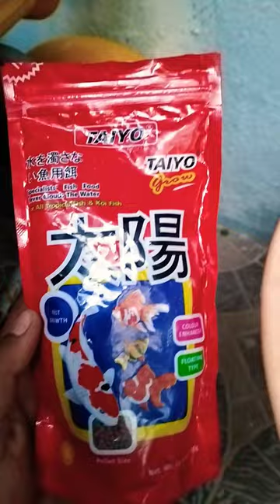giving photo to my guppy fish in bucket#youtube viral#youtubeshorts